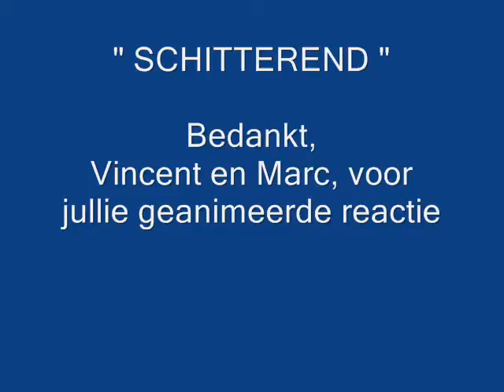Goossens en Dobbeleir 6LG 1970